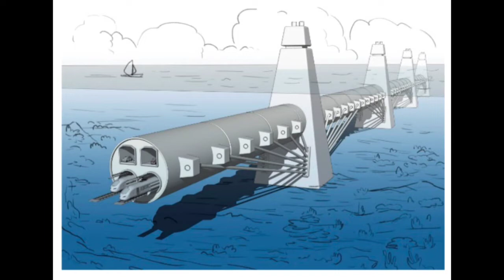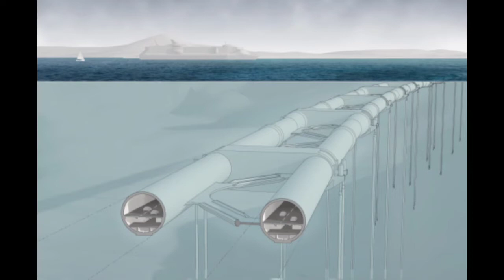BUILDING 28 KM TUNNEL under GIBRALTAR ABOUT TO START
BUILDING 28 KM TUNNEL under GIBRALTAR THAT CONNECTS THE UK & MOROCCO ABOUT TO START

Morocco and the UK see the Strait of Gibraltar, which is underneath British sovereignty, turning into the hub for a 28 km-tunnel that connects the two countries.

London has severely embarked on analyzing the challenge that will hyperlink Europe to Africa, as change members of the family with Morocco are developed.

In addition to the partnership settlement signed in 2020 after Britain's exit from the European Union, Morocco and the UK see the Strait of Gibraltar, which is below British sovereignty, turning into the hub for a 28 km-tunnel that connects the two countries.

The former British ambassador to Rabat, Thomas Riley, stated in an interview with the newspaper "Espanol" final August, that there are many possibilities for growing ties between Morocco and Gibraltar, in many areas, that have to be explored.

The British-Moroccan task would  change the Spanish-Moroccan project, which has been mentioned for greater than forty years besides any tangible results.  A preceding Spanish experimental section commenced with the digging of a 600 metre-underground crossing in the town of Cadiz, south of Andalusia, and simply over 200 metres into Morocco. It was once ended two years later due to floods and upkeep problems.

After Brexit, the British will start taking over the venture and begin its development.

The line will join Europe and Africa by the cities closest to the Rock of Gibraltar.

The tunnel will be constructed close to the port of Tangiers in the Mediterranean, which is the important  financial artery in the Mediterranean. With this mission in mind, Boris Johnson intends to go to Rabat quickly to prolong the continental connection task through Gibraltar.

The venture ought to be a suspended bridge on constant pillars, a suspended bridge on floating pillars or a submerged and supported tunnel on the seabed comparable to the tunnel linking Britain and France, relying on modern technologies.

At the existing time, the two events do now not formally affirm they have a practical diagram for the project, however the intention to entire that tunnel or bridge between Morocco and Gibraltar has been in negotiations on account that the signing of agreements between the two nations in October 2019.